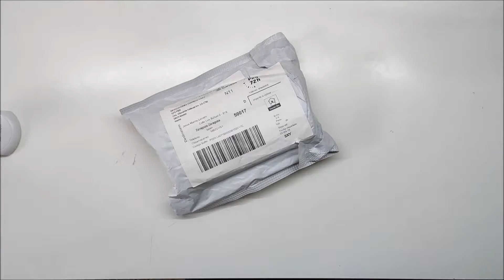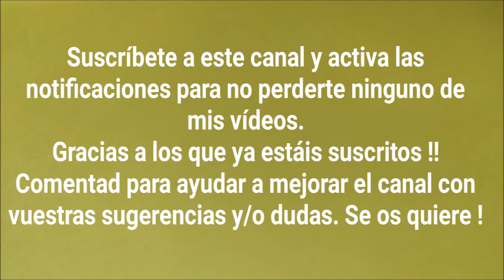Termómetro infrarrojo Unboxing y Primeras pruebas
En ésta ocasión os presento este sencillo termómetro de infrarrojos. Tras unos días de prueba dejaré mí opinón del termómetro en los comentarios y lo fijaré. Si resulta ser buen aparato daré el link a todos aquéllos qué me lo podáis.
Me gusta más ese tipo de termómetro que el tipo pistola, pero si funciona bien puede que os haga algún vídeo de comparación con otro de esos.

Este canal, con buestra ayuda, espero comience pronto a cojer fuerza.
Estoy llenando muchas listas y eso supone hacer muchos vídeos.
la pena es que no me sobra demasiado tiempo y los voy creando a ratos perdidos.
Gracias sí has llegado hasta aquí y ves mis vídeos.
Un abrazo.